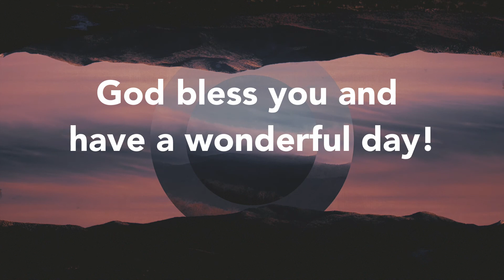Hope Devotionals - The Study of the Second Coming of Christ [English]